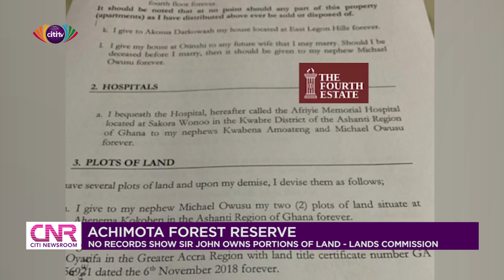No records show Sir John owns portions of Achimota Forest Reserve land - Land Commission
The government says there are no records at the Lands Commission to support claims that the late former Chief Executive Officer of the Forestry Commission, Kwadwo Owusu Afriyie, also known as Sir John, acquired portions of the Achimota Forest Reserve land under contention.